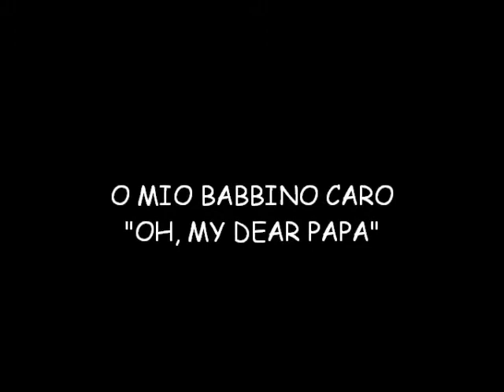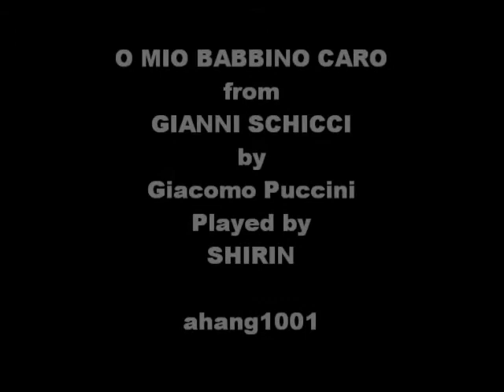Giacomo Puccini: O MIO BABBINO CARO piano version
O MIO BABBINO CARO "oh my dear papa" from Gianni Schicchi
Composed by Giacomo Puccini
played by SHIRIN